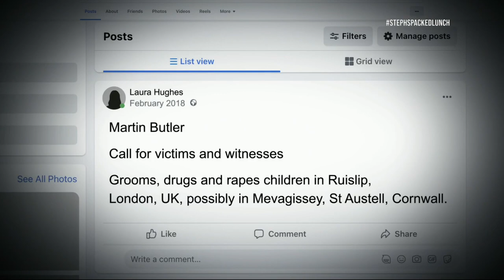Steph's Packed Lunch: Martin Butler escaped justice for the rape of young people in the 80s and 90s.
Martin Butler had escaped justice for the rape of young people in the 1980s and 90s. Then one of the survivors put out a call on Facebook. This is us three on daytime TV on channel 4 at 12:50pm 10th Friday 2023 discussing getting justice with Steph.